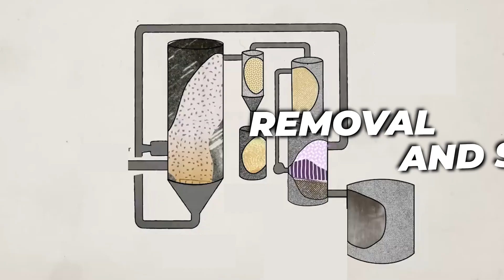Carbon Calamity – Dex McBean Custom Rap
The epic debate in carbon removal (CDR) is whether to prioritize economical but less-durable solutions that scale rapidly, or focus on more permanent carbon removal options even if they are more expensive.

Now the debate comes to life as a rap battle by Brooklyn rapper Dex McBean.

Who has the better argument, Permanence or Scale? You decide!